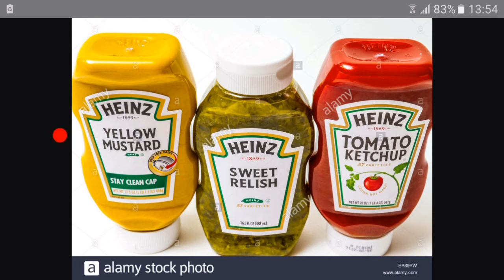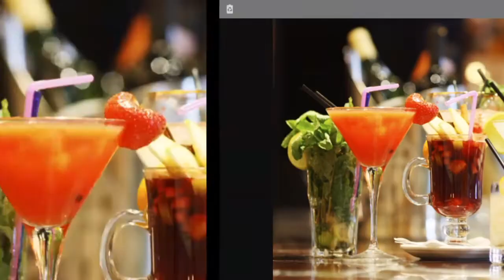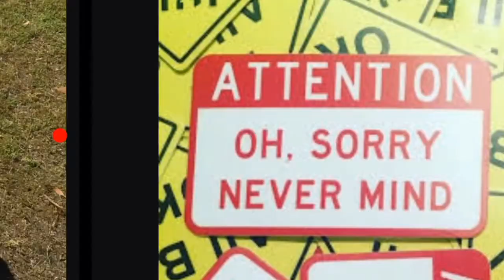300 Subscriber Special HAPPY NEW YEAR can we get this to 300 views😉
Love love love love yall and tks insanely😉😊😁💚